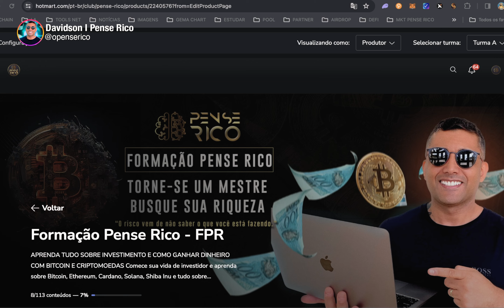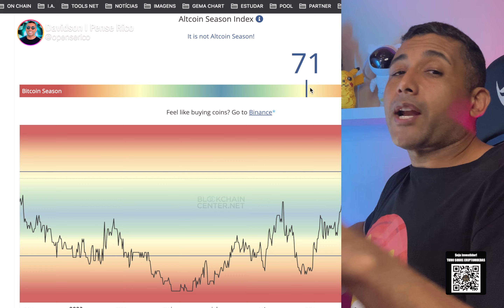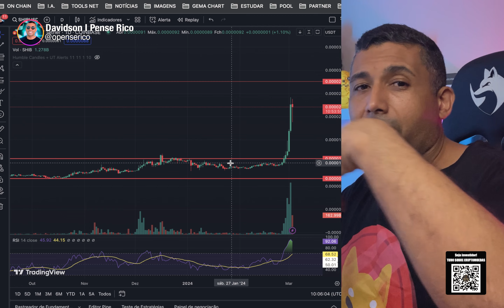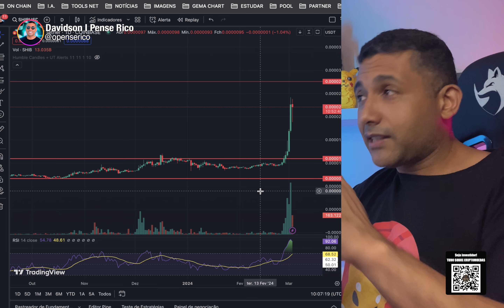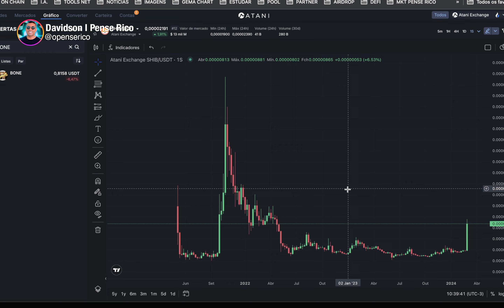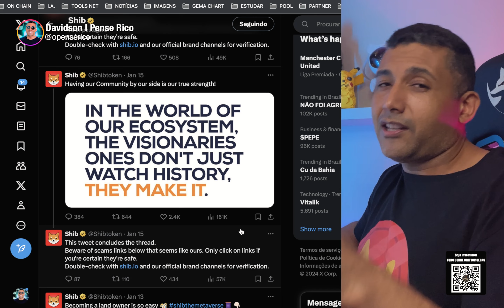TOKEN SHIBA INU EXPLODIIU E NÃO PARA DE SUBIR - ESTÁ ACONTECENDO AGORA!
FORMAÇÃO PENSE RICO + CARTEIRA RICA
 12 x de R$ 104,16 no cartão - ÚLTIMAS VAGAS

ABRA SUA CONTA NESSAS CORRETORAS AGORA E VEJA SE GANHA BÔNUS

🚨 HARD WALLET ONE KEY - PEGUE SEU DESCONTO  CUPOM 5%: PENSERICO (EU USO)

🤩 Se gostou do conteúdo e te ajudou colabore enviando  MATIC - Rede Polygon
0x1FDea77B9dcf3B7315119A36B9F4C726bC0a253E

GRUPOS GRÁTIS

🚀🚀🚀  PRESTE ATENÇÃO AQUI   🚀🚀🚀

🚀🚀🚀  ME SIGA   🚀🚀🚀

🏆 CORRETORAS QUE EU USO:

💰 LINK ABERTURA DE CONTA NA ATANI - GANHE BÔNUS E TAXAS MAIS BARATAS

💰  LINK ABERTURA CONTA NA BITMART  Compre e venda Bitcoin - GANHE até US$ 3.000

Forte abraço,
DAVIDSON PS.